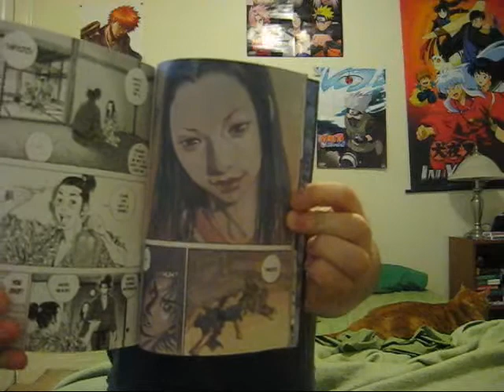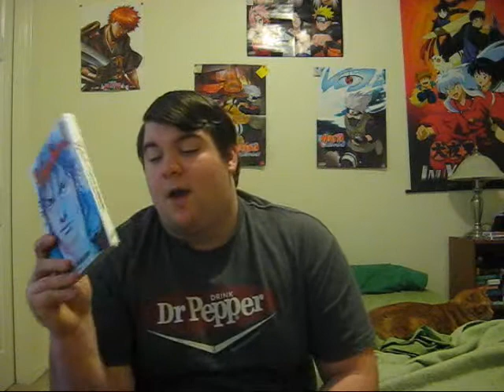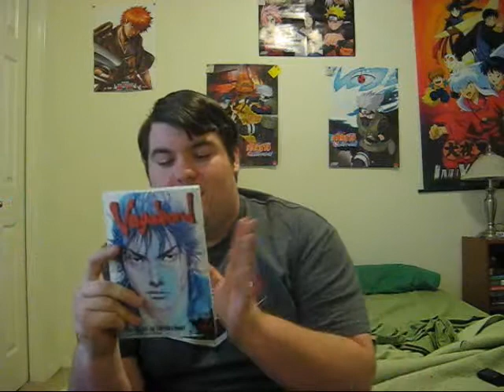Daily Vlog #31: Vagabond manga review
This is my Vagabond manga review.  Enjoy!  ^_^